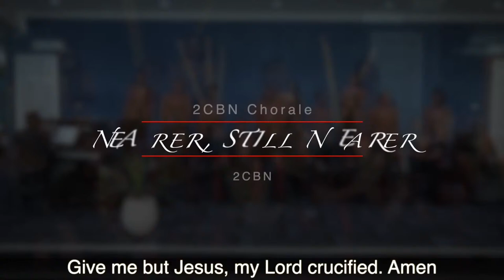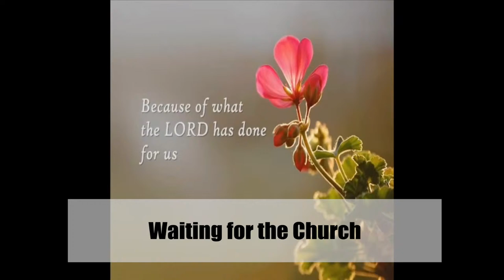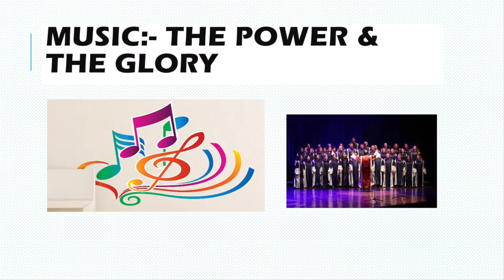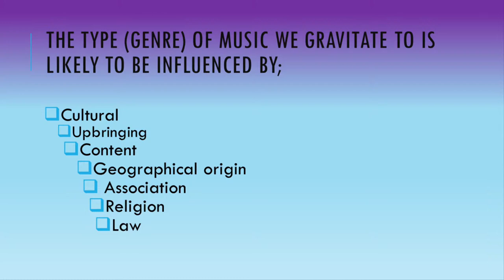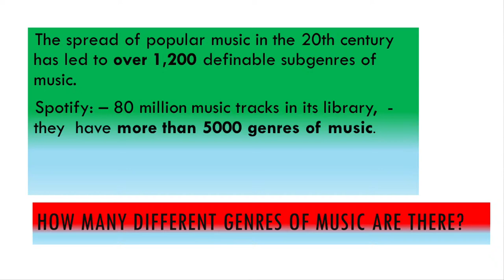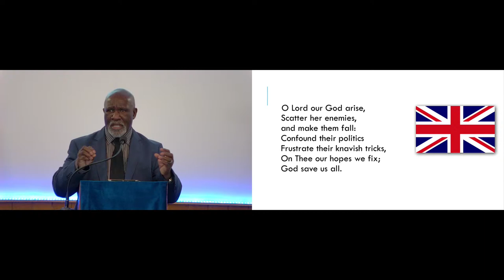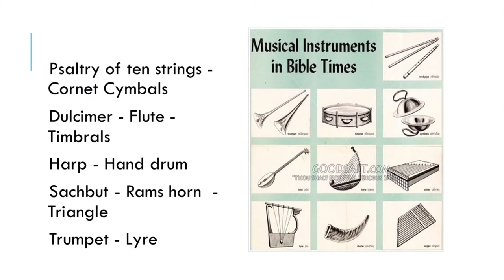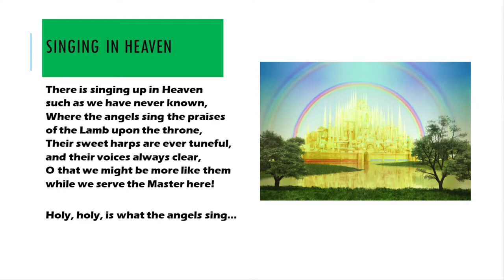Bilston SDA Church Music Day 2022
"The Lord is near to all who call Him, to all who call Him in truth." Psalm 145:18 Happy Sabbath! The Bliston Seventh-day Adventist Church is delighted to welcome you to our Church family this Sabbath day. This will be our special service celebrating Music Day. We look forward to seeing you at Church or on our YouTube channel here. The livestream will begin at 11:45 am with the Preservice and Main Service at 12 noon.
Bilston SDA Church CCLI 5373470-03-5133

Preservice
SDA Hymnal 623 ”I Will Follow Thee”
Vocals – 2CBN Chorale Choir
2CBN TV, YouTube
Author – P. P. Bilhorn CCLI n/a

SDA Hymnal 422 “Nearer, Still Nearer”
2CBN TV, YouTube
Author – Mrs. C. H. Morris CCLI SONG 7021738

SDA Hymnal 510 “If You but Trust in God to Guide You”
Vocals – Fountainview Academy
Fountainview Academy, YouTube
Author –  CCLI SONG

“O For A Thousand Tongues”
Vocals – DeKUSDA Choir
2CBN TV, YouTube
Author – Charles Wesley (1739)  CCLI SONG 863569 PD

Main Service
Theme
"I Love You Lord"
Vocals – E. Vickers
Author – Laurie B. Klein CCLI – 25266

Open Hymn
“Majesty”
Vocals – Church
Author – Jack Hayford CCLI SONG 1527

Meditation
 “Redemption Draweth Nigh”
Vocals – Church
Author –  Gordon Jensen CCLI SONG 24559

Vocals – The Vickers
Author – Keith Getty, Stuart Townend CCLI SONG 4615235

Closing Hymn
SDA Hymnal 358 “Far and Near”
Vocals – Masters Chorale
2CBN TV, YouTube
Author – James Oren Thompson CCLI SONG n/a

Postlude Hymn
SDA Hymnal 669 “The Lord Bless You and Keep You”
Vocals – Acapeldridge
Video – Pillar Of Truth Christian Church
Author – Peter C. Lutkin, Weldon C. Kennedy CLLI 7024807